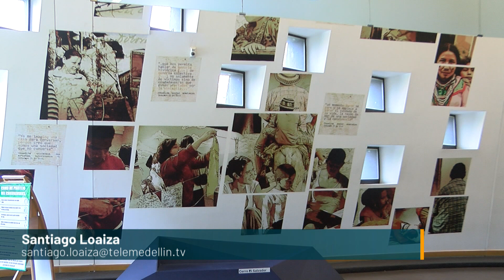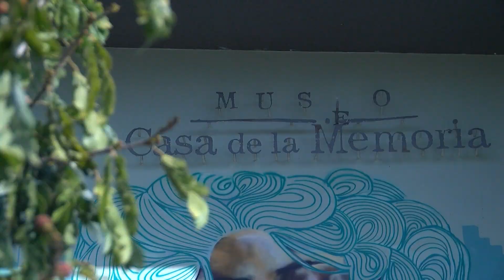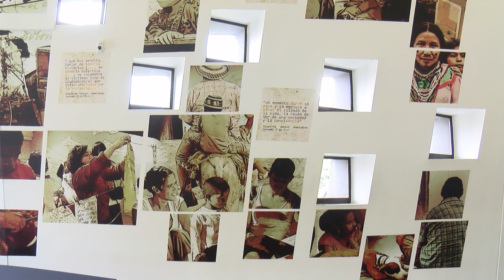Semana de acción contra violencia armada - Telemedellín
esde hace 20 años, esta conmemoración viene posicionándose en el mundo como un espacio para las organizaciones sociales para hablar de prevención acerca del uso de las armas. En nuestro contexto, durante esta semana, las organizaciones sociales harán una reflexión sobre el impacto que ha tenido el uso de las armas en medio del conflicto y, sobre todo, un análisis de esta problemática de manera particular.